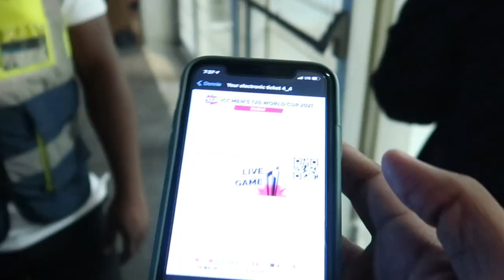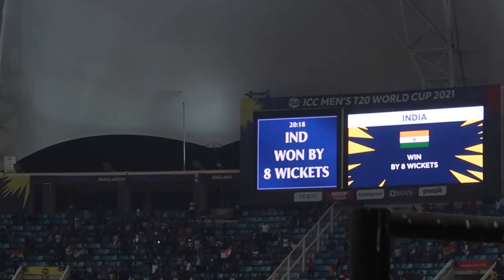CELEBRATING DIWALI WITH NORTH INDIAN |Vlog-56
And if you enjoyed then like the video and if you didn't enjoy still do it.😂

Add me on Snapchat: Derick.321 (Cuz I'm funny there)